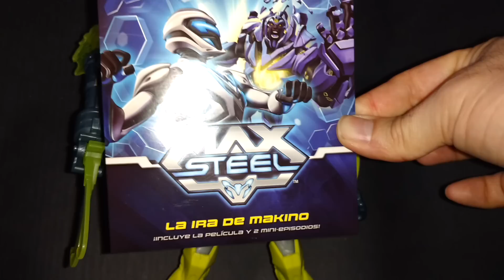Toxzon Max Steel 2016